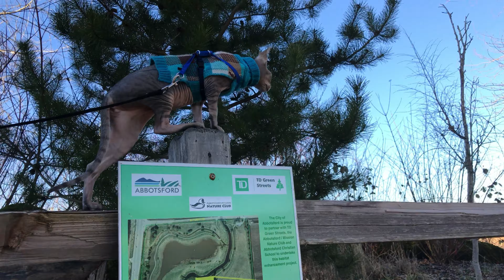Feathered Encounters: Cats Journey to a Bird Sanctuary and Tree Climbing Adventure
We found a bird sanctuary near us and decided Rue needed to come along for a walk! We also caught her very first attempt at climbing a tree, and considering we clipped her nails recently she scaled it pretty well.